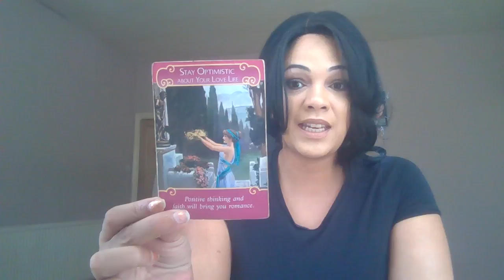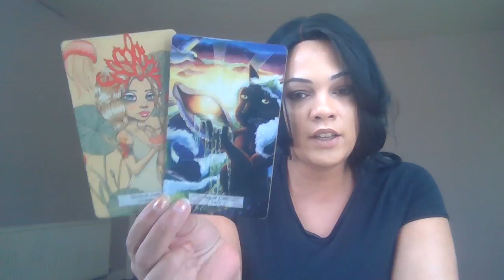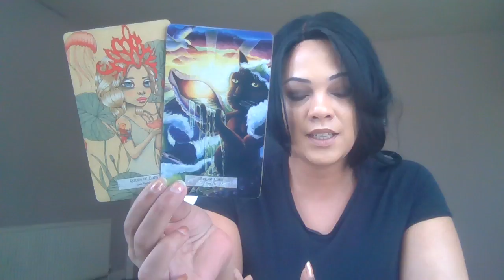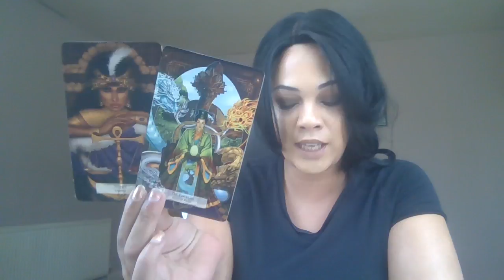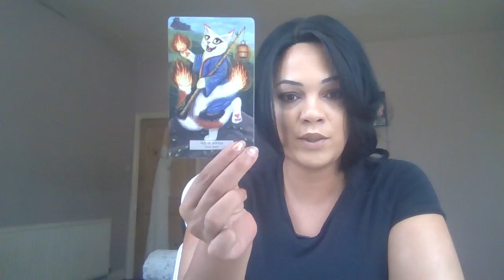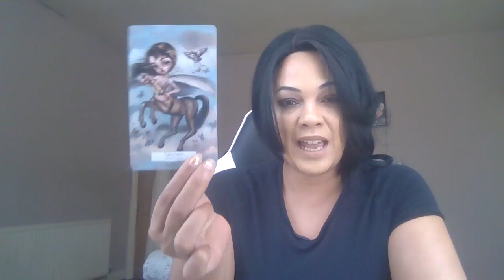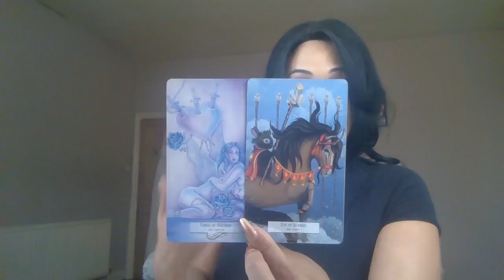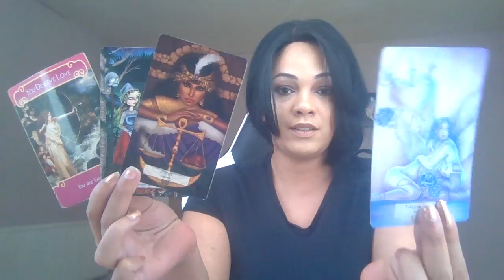Libra - Singles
Cards used
Romance angels
Answers from your angels

78 Mythical tarot

Song : “

My sign
Scorpio sun
Aquarius moon
Scorpio rising